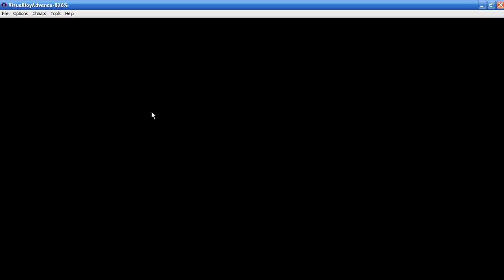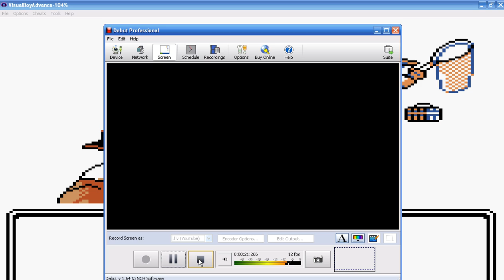Pokemon Silver Lets play ep. 2 blue nipple guy!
im probably gunna turn audio off until i figure this stupid shit out.